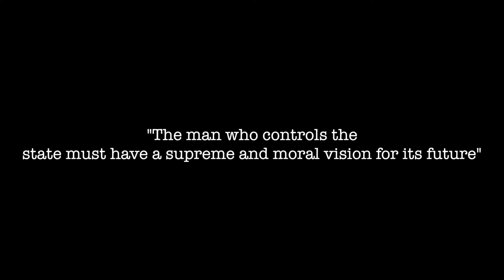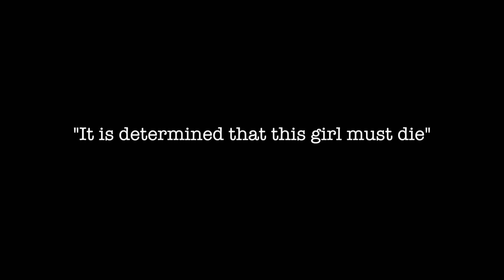Antigone Video by Amanda Kalishman